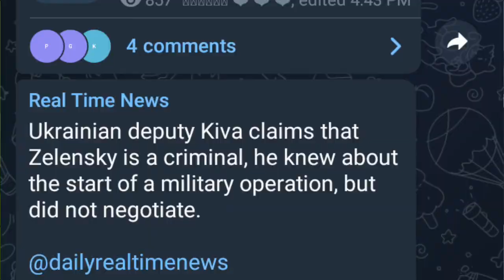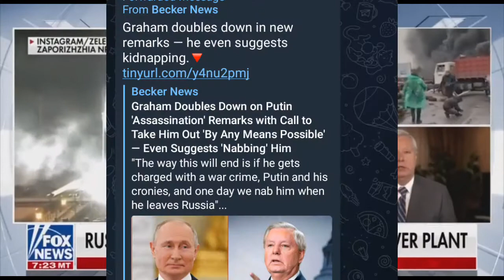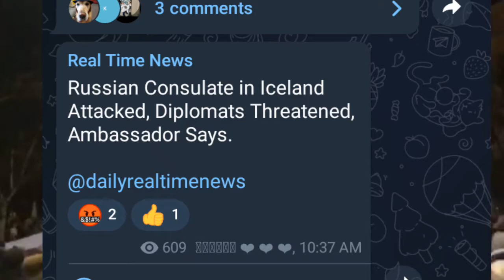Mainstream Media Complaining About Russia Mirroring Bans & Restrictions😂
😂There's two old sayings for mainstream media to abide by now.😂

1) "Don't dish it, if you can't  take it."

2) "Do unto others as you'd want done to you."

Let their crying fest continue...